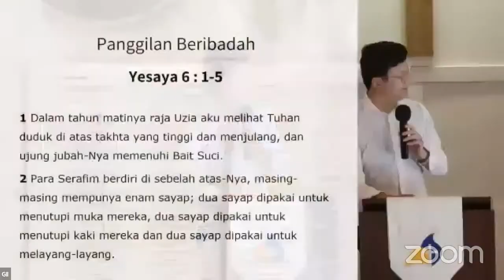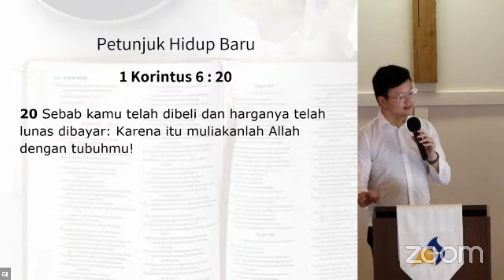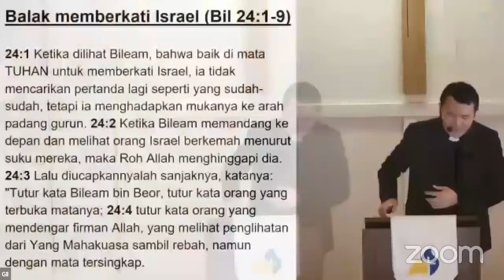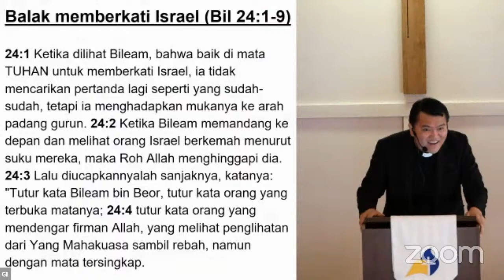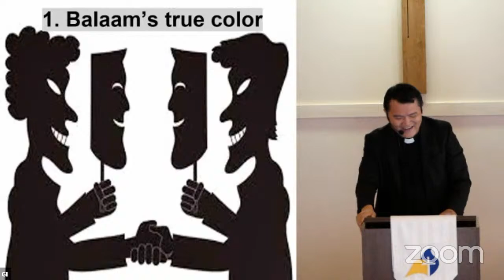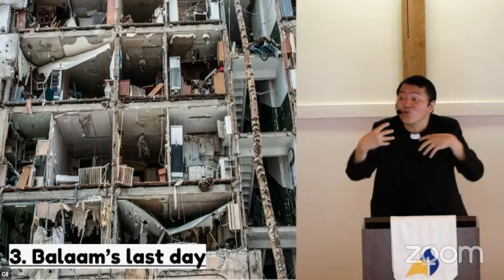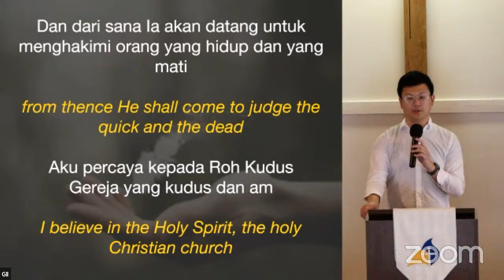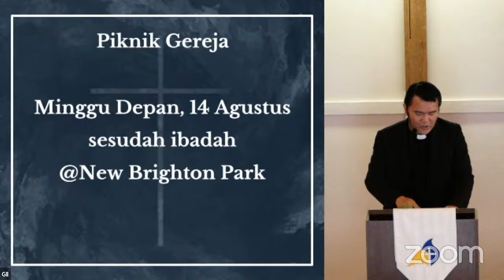Kebaktian GII Vancouver (Live) 7 Agustus 2022 - Balaam a Prophet for Hire (Part 2)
Balaam a Prophet for Hire (Part 2) (15:01)
Bilangan 24 : 1-9

⏰ Timeline ⏰
00:00 Welcome
00:41 Kebaktian Minggu
15:01 Balaam a Prophet for Hire (Part 2)  - Rev. David Maleke.
1:05:47 Perjamuan Kudus
1:15:09 Kebaktian Minggu & Puji Pujian
1:35:37 Pengumuman
Indonesian Evangelical Church (GII) is the first Indonesian church formed in Vancouver, BC, Canada and has been established since 1986 with a mission to serve and to ministry Indonesian community in Vancouver, Canada.
Our congregation has about 65-80 members, not including 30+ children and teenagers. We regularly welcome new Indonesian immigrants and students, while those who have completed their studies and have returned home to Indonesia are still close to our hearts and prayers.
Over the years, we have been blessed to be a part of life changing journey of so many students who came to know Christ personally during their studies in Canada.